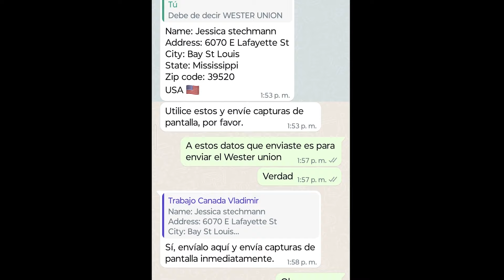POR ESTA RAZON TIRAN ESTOS CARROS EN CANADA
DONDE TE PUEDO AYUDAR CON TUS DUDAS
EN VIDEO LLAMADA 📲
AYUDARTE CON LA ELABORACIÓN DE TU
HOJA DE VIDA/ RESUME / CURRICULUM ✍️